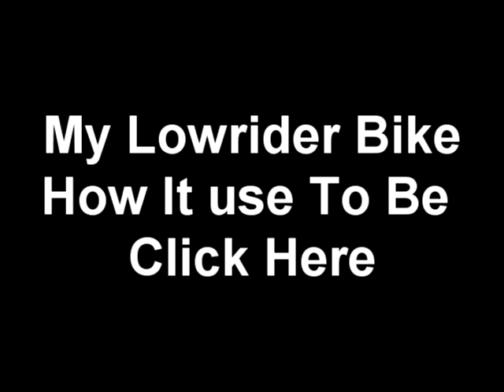My Lowrider Bike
Just Put On A New Frame On My Lowrider Bike Gonna Bondo it next